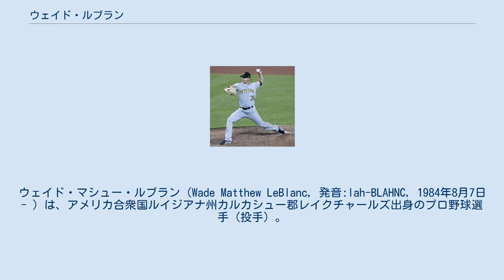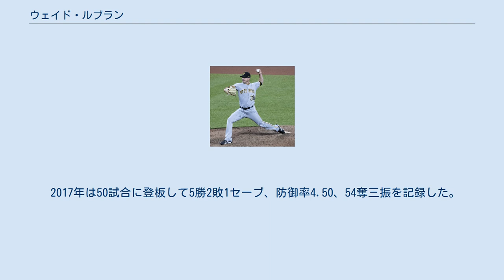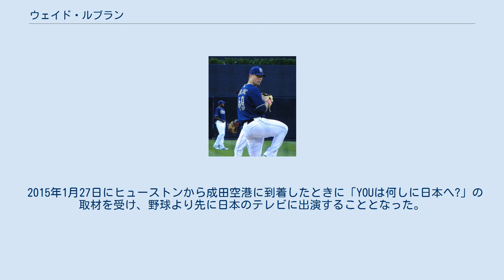ウェイド・ルブラン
ウェイド・マシュー・ルブラン（Wade Matthew LeBlanc, 発音:lah-BLAHNC, 1984年8月7日 - ）は、アメリカ合衆国ルイジアナ州カルカシュー郡レイクチャールズ出身のプロ野球選手（投手）。
左投左打。
 メディアによってはウェード・レブランクと表記されることもある。
 2003年のMLBドラフト36巡目（全体1058位）でタンパベイ・デビルレイズから指名されるも拒否し、アラバマ大学へ進学。
大学では3年間で通算24勝を記録した。
 サンディエゴ・パドレス時代 （2011年9月17日） 2006年のMLBドラフト2巡目（全体61位）でサンディエゴ・パドレスから指名を受け、6月26日に契約金59万ドルで契約した。
 2008年9月3日のロサンゼルス・ドジャース戦でメジャーデビュー。
 2010年には自己最多の26試合（先発25試合）に登板し、8勝12敗、防御率4.25という成績を残している。
 2011年11月22日にジョン・ベイカーとのトレードで、マイアミ・マーリンズへ移籍した。
 2013年は13試合に登板して1勝5敗の成績で6月3日にDFAとなった。
 2013年6月8日にウェイバー公示を経てヒューストン・アストロズへ移籍した。
6月24日にDFAとなった。
8月19日に再昇格したが、翌日に傘下のAAA級オクラホマシティ・レッドホークスへ降格した。
10月1日にFAとなった。
 2013年11月11日にロサンゼルス・エンゼルスとマイナー契約を結んだ。
 2014年は傘下のAAA級ソルトレイク・ビーズで開幕を迎え、開幕後は9試合に登板。
5勝1敗、防御率3.69の成績で、5月25日にエンゼルスとメジャー契約を結んでアクティブ・ロースター入りした。
昇格後は5月30日のオークランド・アスレチックス戦で初登板し、5点ビハインドの1回裏2死から登板。
6.1回を投げたが、2本塁打を含む6安打4失点2四球と結果を残せず、5月31日にDFAとなった。
 2014年6月3日にウェイバー公示を経てニューヨーク・ヤンキースへ移籍。
6月4日のアスレチックス戦で1点ビハインドの9回表から登板したが、1回を投げ2安打2失点1四球と結果を残せず、6月11日にDFAとなり、6月14日にAAA級スクラントン・ウィルクスバリ・レイルライダースへ降格。
6月15日にFAとなった。
 2014年6月17日に再びエンゼルスとマイナー契約を結んだ。
8月21日にエンゼルスとメジャー契約を結び、25日のマーリンズ戦で復帰後初登板を果たしたが、3.1回を7安打6失点で敗戦投手となり、28日にマイナー契約となってAAA級ソルトレイクへ降格した。
9月2日にセプテンバー・コールアップで、メジャーに再昇格した。
エンゼルスでは9試合に登板して1勝1敗、防御率2.82だった。
 2014年12月12日に埼玉西武ライオンズと契約した。
 2015年4月2日の東北楽天ゴールデンイーグルス戦で、初登板を果たし、6回3安打1失点で勝利投手となった。
6月以降は一軍での登板の機会はなく、9月13日に契約解除が通告され、14日にウェイバー公示されることとなった。
 2015年12月18日にトロント・ブルージェイズとマイナー契約を結んだ。
 2016年は傘下のAAA級バッファロー・バイソンズで開幕を迎え、14試合に先発登板して7勝2敗・防御率1.71の成績を残した。
特に5月は6試合に先発登板して3勝0敗、防御率0.96の成績でインターナショナルリーグの月間最優秀選手に選出された。
 2016年6月22日に後日発表選手とのトレードで、シアトル・マリナーズへ移籍した。
6月24日にメジャー契約を結んでアクティブ・ロースター入りし、同日のセントルイス・カージナルス戦で先発して6回を無失点に抑える好投を見せた（勝敗は付かず）。
8月25日にDFAとなり、9月4日にマイナー契約で傘下のAAA級タコマ・レイニアーズへ降格した。
なお、マリナーズでは主に先発の一角として起用され、...